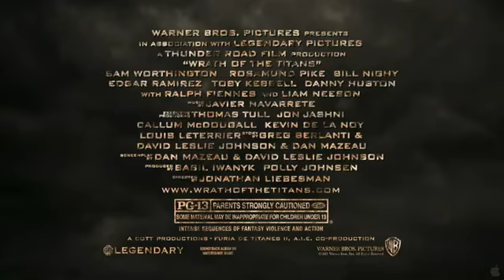Wrath of the Titans #2